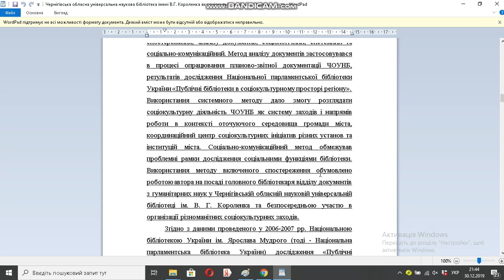Чернігівська обласна універсальна наукова бібліотека імені В Г Короленка як соціокультурний центр г